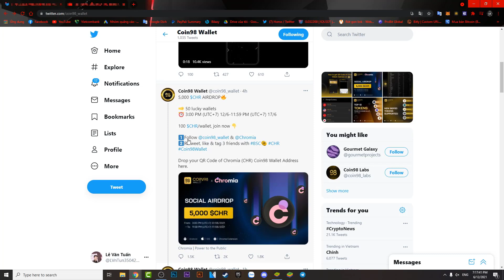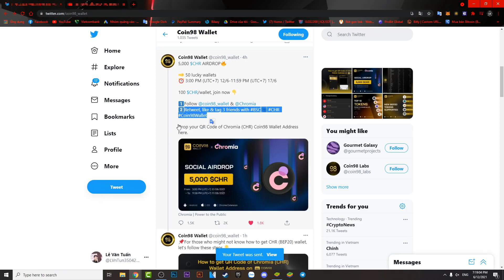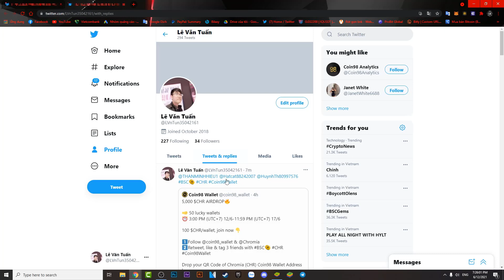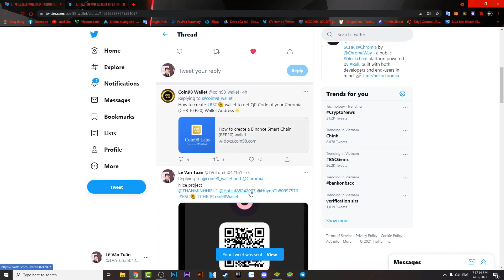Nhận 100 $CHR Nhân Phẩm Đã List Binance - LVT | Kiếm Tiền Online